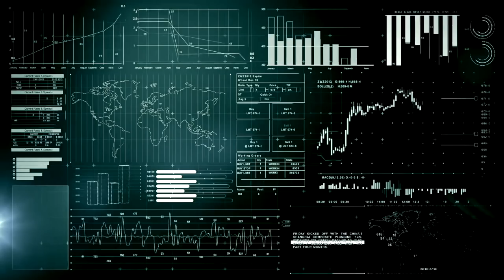क्या है बिटकॉइन ? दिल छूने वाली कविता written by Pankaj Tanwar I What is Bitcoin ?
क्या है बिटकॉइन ? दिल छूने वाली कविता by Pankaj Tanwar I What is Bitcoin ?
In this video we will share the poem written by Pankaj Tanwar on Bitcoin .